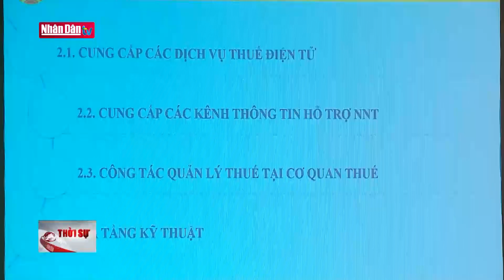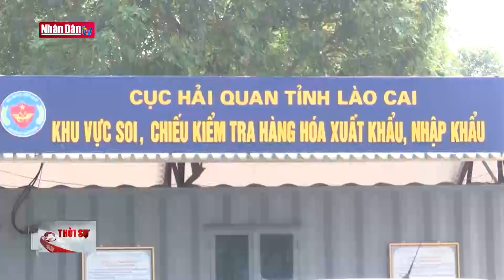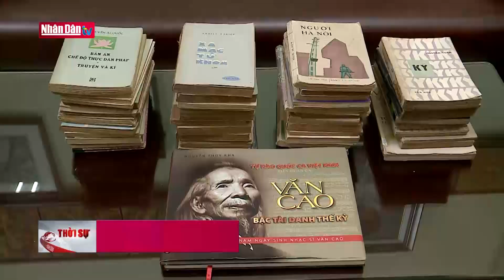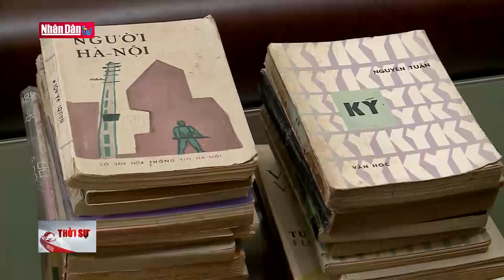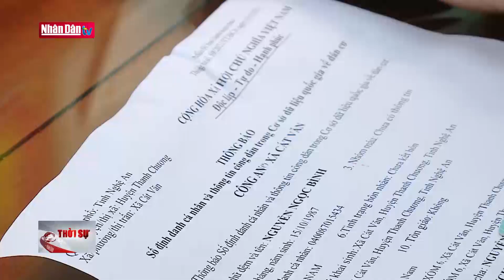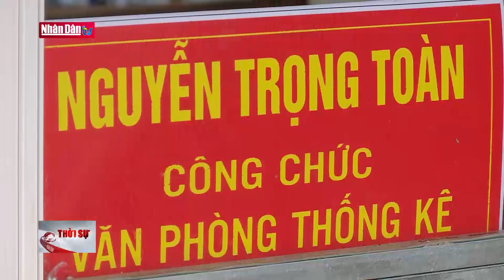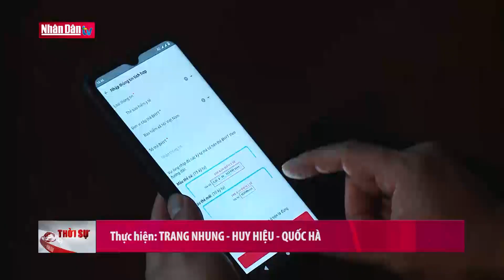Bản tin thời sự 22h ngày 8-11-2023